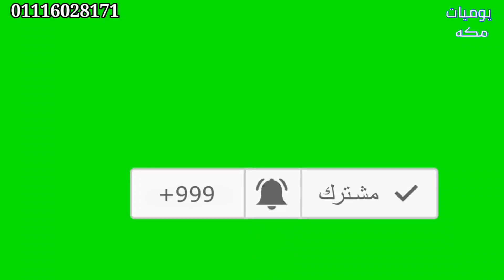اجدد اشكال النضارات من قلب العتبه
النضارات من قلب محلات الجمله بالاسعار جمله وقطاعي